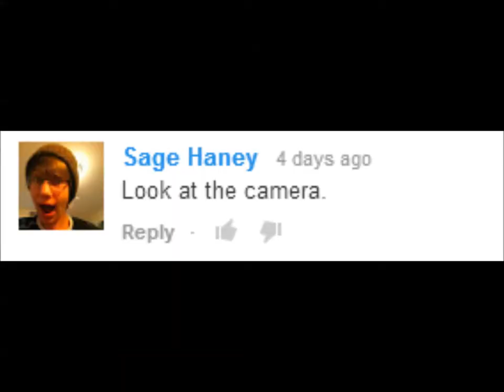VlogTime with SNR - Episode 2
This Is the second vlog, and I hope you guys support this totally! I can't wait for tablet coming soon. Look at the links below for the tablet buying link and the Unboxing video (coming soon).